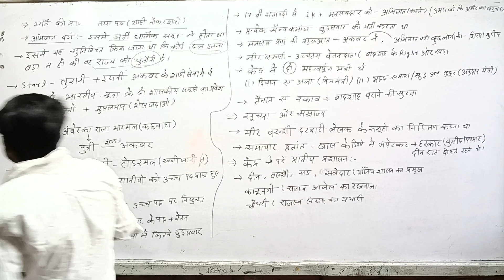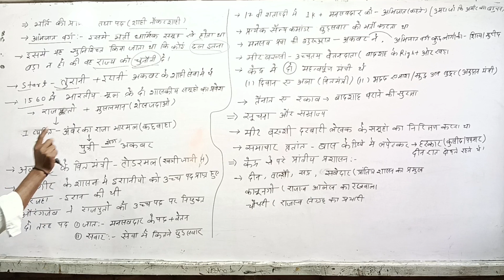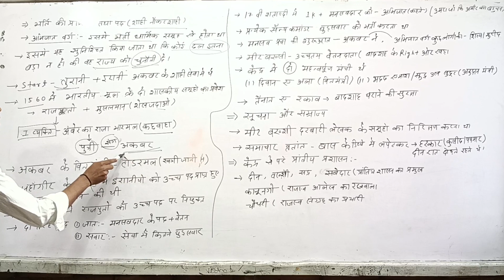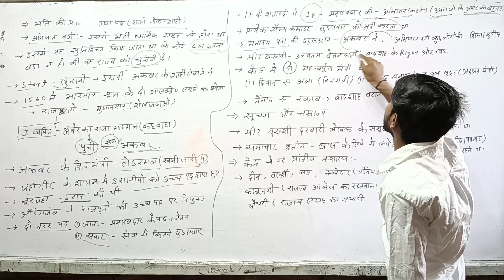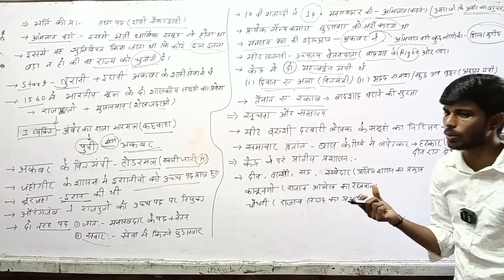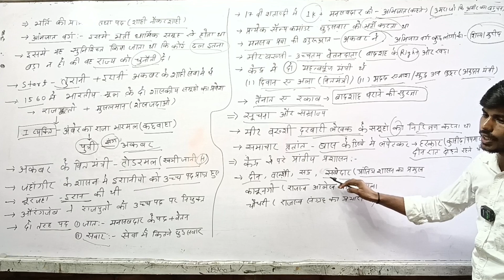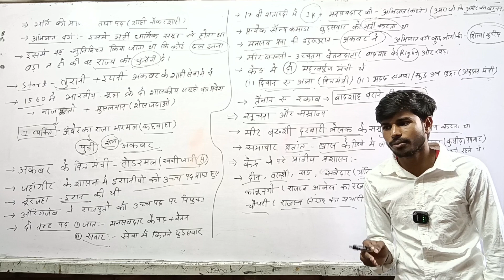class 12TH history chapter 9 part 5